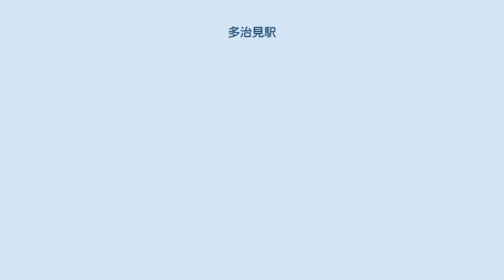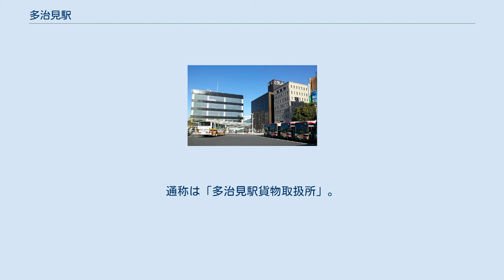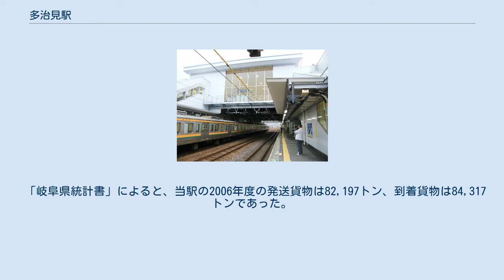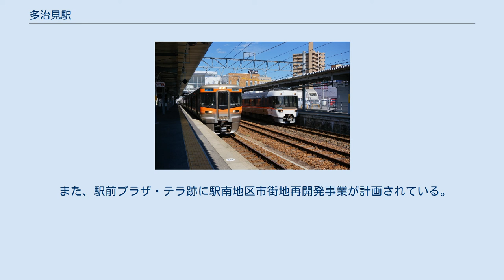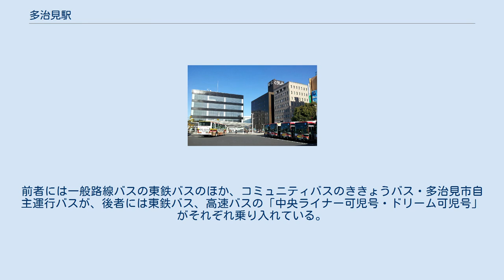多治見駅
東濃鉄道（初代）
東濃鉄道（2代）の鉄道駅
改札口 中央線ホーム 旧駅舎（2007年撮影） 2008年から翌年まで使用された仮駅舎（2008年） 多治見駅（たじみえき）は、岐阜県多治見市音羽町二丁目にある、東海旅客鉄道（JR東海）・日本貨物鉄道（JR貨物）の駅である。
 当駅の所属線である中央本線と、当駅を起点とする太多線との接続駅となっている。
両路線ともJR東海が第一種鉄道事業者として旅客営業を行い、中央本線はJR貨物が第二種鉄道事業者として貨物営業を行っている。
 中央本線にはCF12、太多線にはCI07の駅番号が設定されている。
 特急「（ワイドビュー）しなの」を含めた全ての旅客営業列車が停車する。
中央本線の列車は一部が当駅で名古屋方面に折り返すほか、中津川方面へ向かう快速は当駅から終点まで各駅に停車する。
また、太多線の列車はすべての列車が当駅で折り返す。
 中央本線の運行形態の詳細は「中央線 (名古屋地区)」を参照。
 単式ホーム1面1線と島式ホーム2面4線、計3面5線のホームを持つ地上駅で橋上駅舎を有する。
管理駅として、中央本線の古虎渓駅 - 釜戸駅間の各駅および太多線の小泉駅・根本駅・姫駅を管理している。
JR全線きっぷうりば・自動券売機・自動改札機が設置されている。
 1番線発の特急しなのと2番線発の快速列車（2016年9月） 多治見駅北都市整備計画とともに多治見市が中心となって進めてきた駅改良工事計画の中には、駅のバリアフリー化に伴う駅舎の橋上化と、幅10メートル長さ102メートルに及ぶ南北自由通路の建設などが盛り込まれた。
工事は2007年度に着手され、2009年11月1日には、南口のエスカレーターなど建設予定の一部の施設を除いて使用が開始された。
南口のエスカレーター設置予定地は旧駅舎の敷地にまたがっていたため、設置工事は旧駅舎の解体後に着手され、2010年8月11日に使用が開始された。
その後、駅南口広場周辺や、ホーム上に残る旧施設の周辺も整備され、2010年10月に完成した。
なお、駅北口広場周辺は未整備部分が多く、現在工事が進められている。
 JR貨物の施設は旅客駅の北側に位置する。
東濃地区の鉄道貨物輸送の拠点駅である。
通称は「多治見駅貨物取扱所」。
 1面1線コンテナホームを有する。
荷役線には架線が張られているが着発線には張られておらず、着発線に到着した貨物列車は瑞浪方の引き上げ線へ入った後、推進運転でホームへ進入する（ホームから発車する貨物列車は、推進運転で同じ引き上げ線へ入った後、通常運転で着発線へ進入）。
荷役線と旅客5番線の間に側線が1本あり、機回しに使用されている。
 コンテナホームはコンテナ車8両編成分ある。
なお、それ以上の長さの列車でも編成を分割せず、列車を少しずつ動かしながら荷役作業を行う。
 名古屋貨物ターミナル駅との間に高速貨物列車が1日1往復設定されている。
同駅以外の全国各地へは、同駅にて別の貨物列車に継走（コンテナを載せ替え）され輸送される。
 かつては地元駅弁業者の「びいどろや」が調製した「多治見の釜めし」「黒豆こわい」が販売されていたが、駅弁製造からの撤退に伴い2003年3月31日限りで販売を終了している。
その後びいどろやはホームの立ち食いそば屋を営業していたが、駅舎とホームのリニューアル工事のためこちらも2007年3月31日の営業を以て閉店し店舗も撤去されている。
 2018年（平成30年）度の1日平均乗車人員は13,611人である。
（出典：「岐阜県統計書」「統計たじみ」）岐阜県内のJR駅では岐阜駅、大垣駅に次いで第3位である。
 各年度の1日の平均乗車人員は以下の通りである。
 「岐阜県統計書」によると、当駅の2006年度の発送貨物は82,197トン、到着貨物は84,317トンであった。
 かつては当駅からやや離れた土岐川南側の市役所を中心とした場所に市街地を形成していたが、現在は北口に市庁舎は出来るなど再開発によって駅周辺に新たな市街地が形成されている。
 また、駅前プラザ・テラ跡に駅南地区市街地再開発事業が計画されている。
 ASTY多治見（右） 旧駅舎時代のASTY多治見にあった「ベルマート」 まなびパークたじみ 東濃信用金庫本店 多治見駅前バスターミナル（南口） ※詳しくは、多治見駅前バスターミナル...